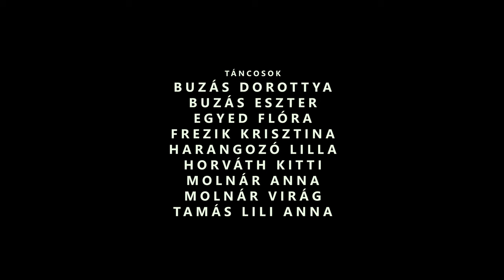Woman Power Kurzus - Grande koreográfia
Táncosok:
Horváth Kitti, Molnár Anna, Molnár Virág, Buzás Dorottya, Buzás Eszter, Frezik Krisztina, Harangozó Lilla, Tamás Lili Anna, Egyed Flóra

Koreográfia:
Egyed Flóra

Videózta és vágta:
Barkovics Alex

Tánckurzus:
Woman Power Kurzus

Zene:
Richie Loop & Donny Duardo - Grande